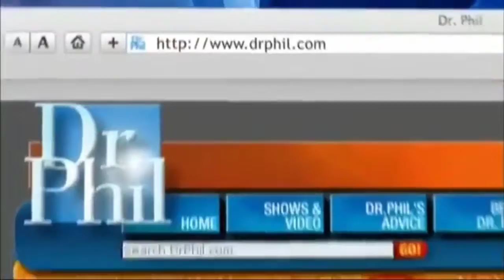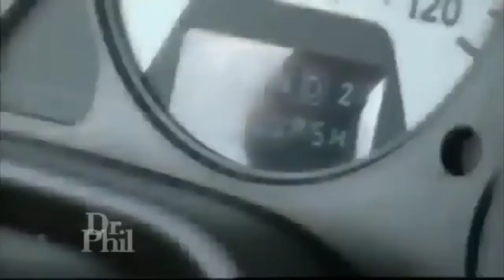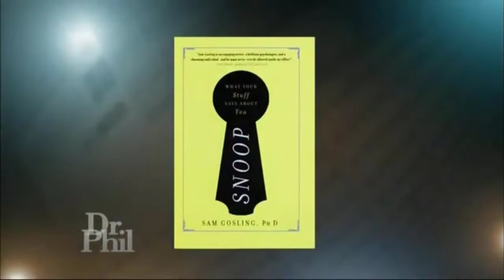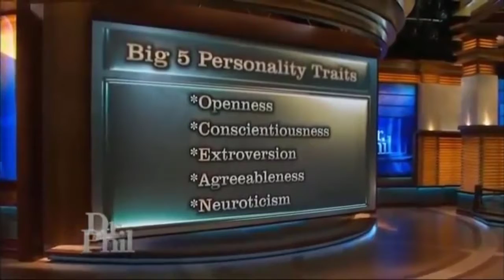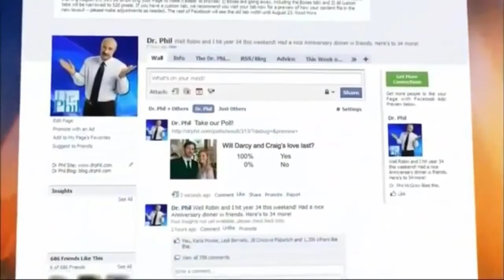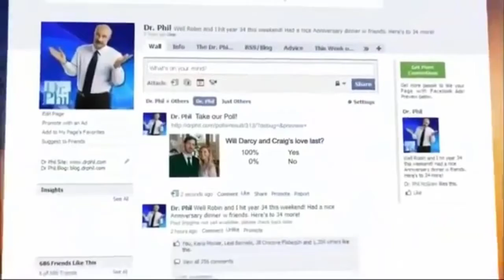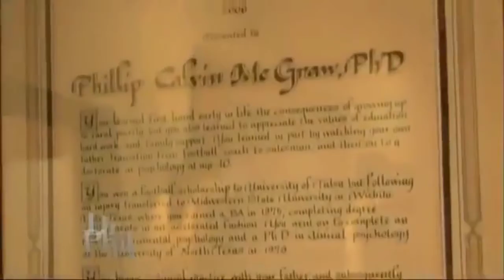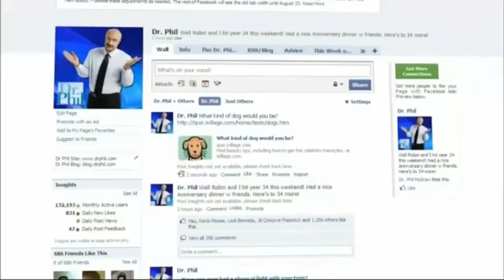🏆🌳 Dr Phil Show 2022 🏆🌳 Test Your Personality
Created by
Oprah Winfrey
Phil McGraw